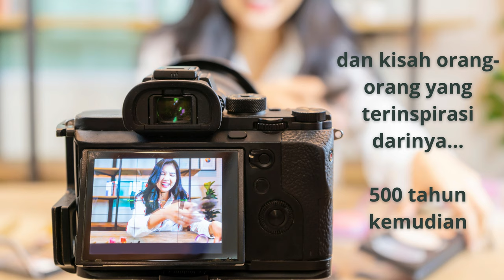TEASER IGNATIAN LIFE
Memasuki bulan Ignatian 2021, Jesuit Indonesia berkolaborasi bersama CLC (Christian Life Community) mempersembahkan IGNATIAN LIFE, sebuah kisah dan refleksi para anggota CLC mengenai cara hidupnya berdasarkan Latihan Rohani St. Ignatius Loyola.

Mereka akan bercerita tentang bagaimana mewujudkan Semangat Ignatian dalam dunia bisnis yang mereka jalani, kehidupan berkeluarga sebagai seorang katolik sejati, relasi yang sejati tanpa harus menjadi 'toxic' serta banyak kisah lainnya. Pengalaman jatuh bangun kehidupan mereka ini akan dirangkum dalam 12 titik peziarahan St. Ignatius dari Pamplona sampai Roma.

CLC adalah komunitas kristiani yang terdiri dari berbagai orang yang mendasarkan hidupnya pada Spiritualitas Ignatian dan mengacu pada Latihan Rohani St. Ignatius Loyola.